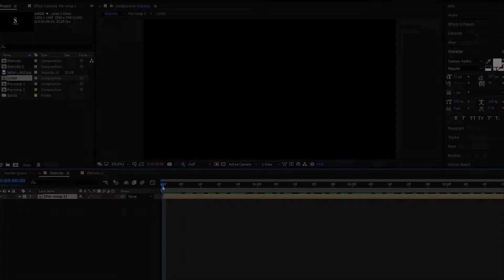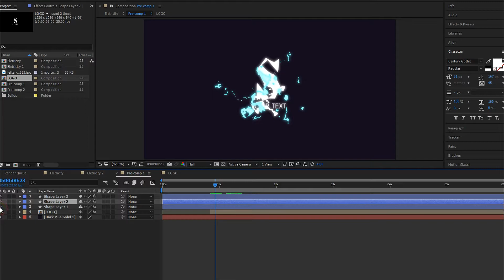AWESOME ELECTRIC LOGO AND TITLE ANIMATION - AFTER EFFECTS TUTORIAL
I`m back guys! In this tutorial, I'm showing you how to create Electric animation After Effects!